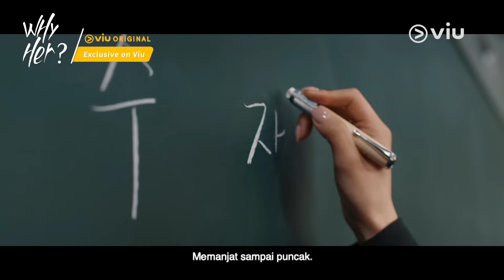Why Her? | Teaser 2 | Seo Hyun Jin, Hwang In Yeop, Heo Jun Ho, Bae In Hyuk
Setelah terlibat dalam kasus yang membuat Oh Soo Jae (diperankan oleh Seo Hyun Jin) turun jabatan, Soo Jae bertemu Gong Chan (diperankan oleh Hwang In Yeop) yang membuat rasa sakit dan khawatirnya perlahan berkurang.

Akankah tekad Soo Jae dan dukungan dari Gong Chan cukup untuk mengembalikan posisi Soo Jae untuk kembali ke karier cemerlangnya?

Drama Why Her? segera tayang eksklusif hanya di Viu!